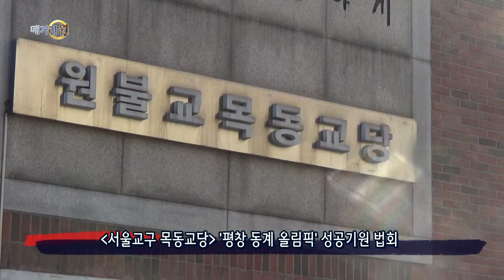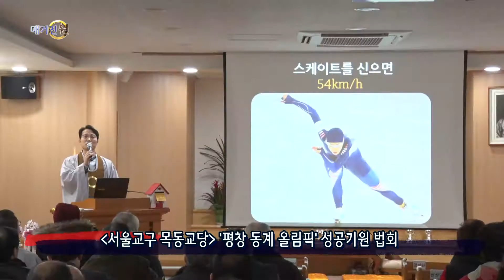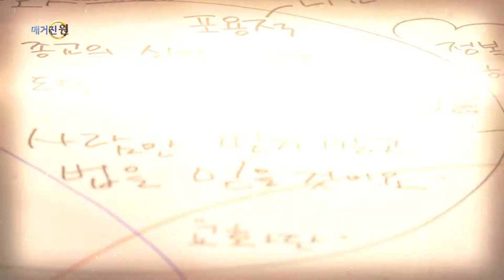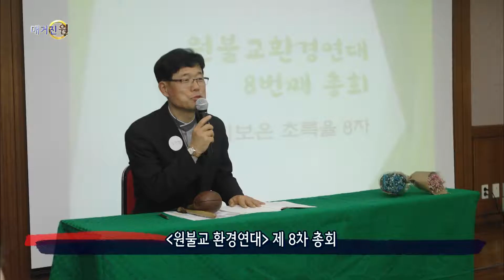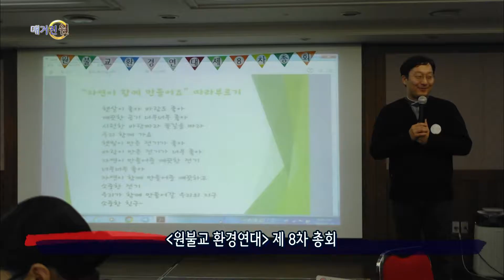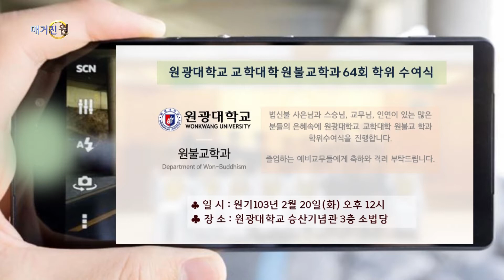매거진 원 114회 03 지역소식 전화연결